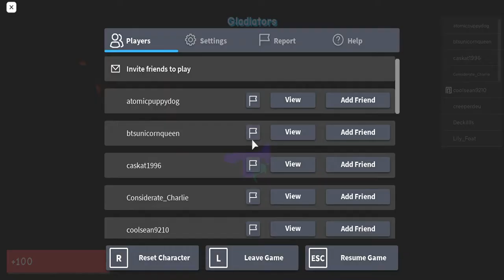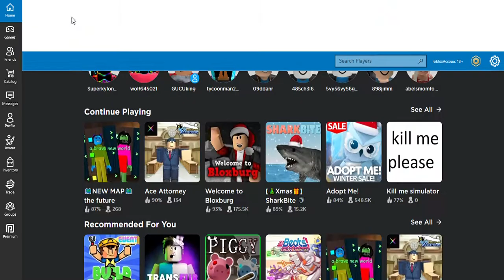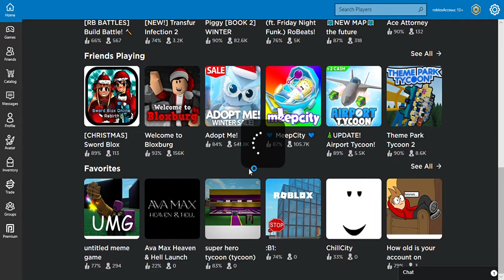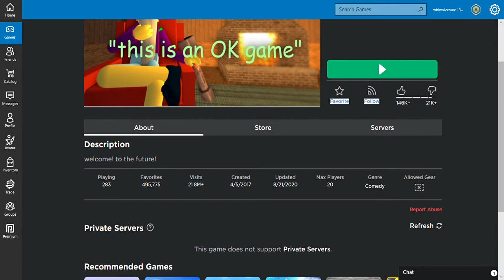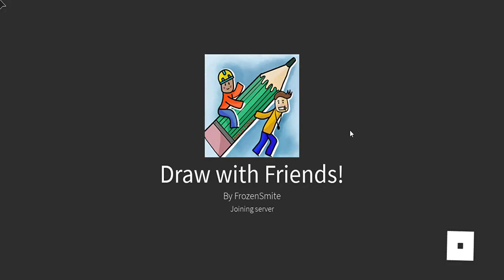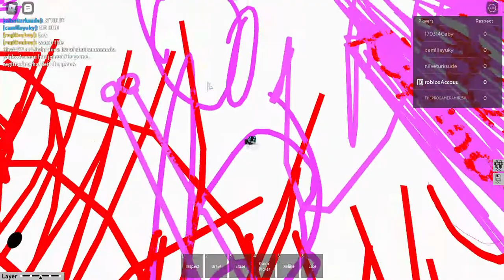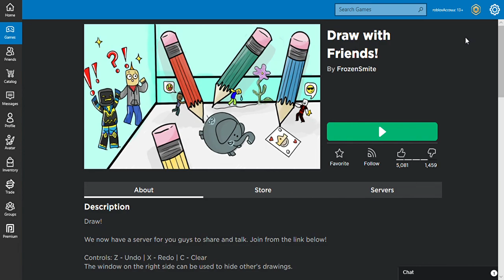Jacob Plays Random Roblox Games